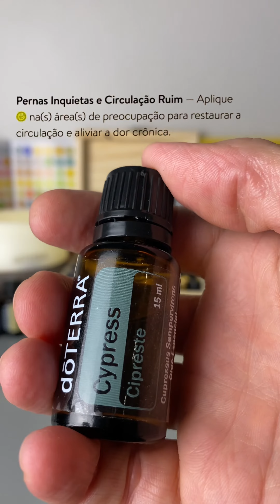Cipreste DōTerra | Óleos Essenciais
Você conhece os benefícios desse óleo incrível?
Podemos ajudar a cuidar melhor da sua saúde!

Deixe sua pergunta ou dúvida que teremos o maior prazer em ajudá-lo (a)!

Entregamos para todo o Brasil e mais 86 países.